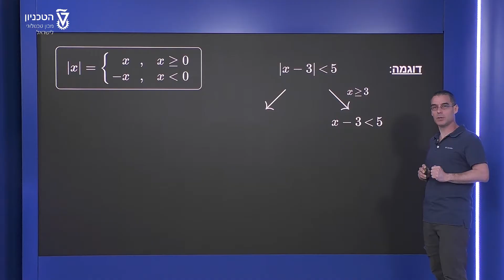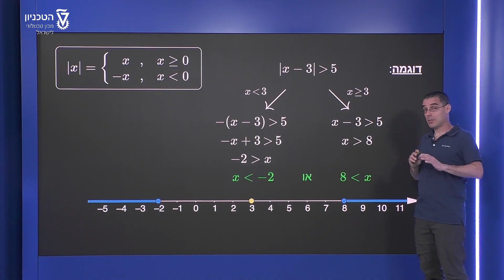אי שוויונות עם ערך מוחלט - פתרון אלגברי